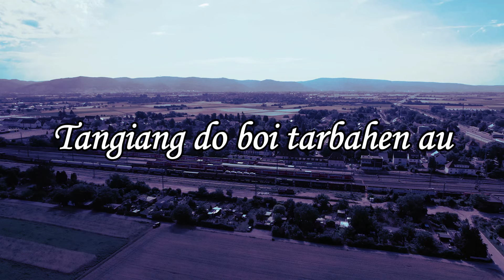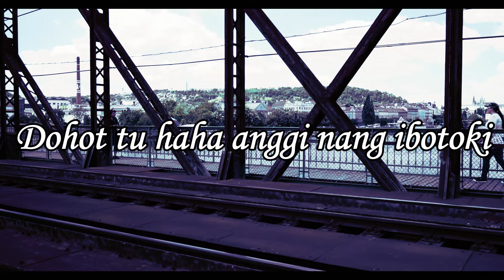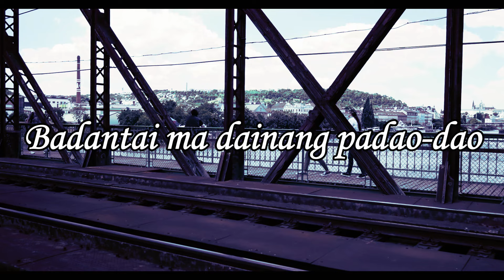Maduma Trio - Aut Sura (Video Lirk)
Official Video Lirik  " Aut Sura Oleh"  Maduma Trio

Judul :   Aut Sura
Artis :Maduma Trio
Cipt. :Anton Siallagan
Produksi : Columbia Record

Lirik :
Sugari manian boi habang
Aut boi nian tarsongon pidong
Marsahali sabulani mulak do au tu hutakki
Laho mandulo damang nang dainang
Sugari ma nian tarbahen au
Aut sura ma nian godang hepenghu
Tungoshononhu ma nian tu inang pangintubu
Dohot tu haha anggi nang ibotoki

Tangiang do boi tarbahen au
Asa hipas-hipas damang dainang
Anggiat dapot au parsaulian
Asa tung boi hita pajumpang haduan
Reff:
Sai napuran ma inang da tano-tano
Sai rangging ma dainang marsiranggongan
Badantai ma dainang padao-dao
Tondintai mai da amang marsigomgoman

Back to **